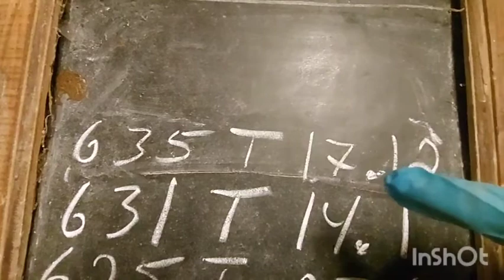Minute for minute Cow Giving Birth/ Actual Vedio of Cow Giving Birth/Pinoy Living in Norway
Hi guys, lets see anactual vedio how a cow gave birth. From contraction to fully out the baby cow.

Desclaimer some sence maybe iappropriate to some viewer.

Kabaka Farm